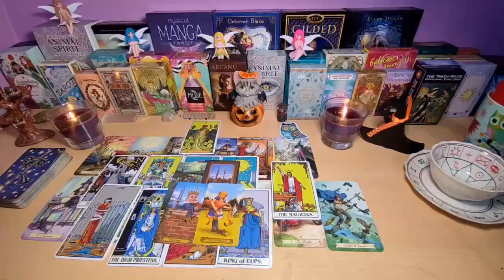GEMINI “I’M NOT SURE HOW TO TELL YOU THIS YET BUT I WANT TO MARRY U I WANT FOREVER” 🥹 JULY 2024